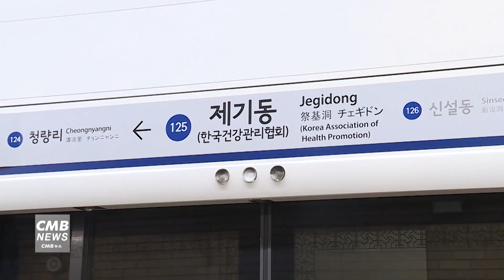[서울뉴스]서울시, 9호선 혼잡도 개선 위한 열차 추가 증편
서울 지하철 9호선의 혼잡도를 낮추기 위한 대책이 추진됩니다.

시는 올해 2분기 기준 출근 시간대 지하철 9호선 급행열차의 혼잡도가
평균 155％까지 치솟았다며 오는 2024년 초까지 862억 원을 투입해
전동차 48칸을 추가 투입하겠다고 밝혔습니다.

이를 통해 시는 9호선 급행열차의 출근 시간대 혼잡도를
평균 150％에서 120％ 수준으로 낮춘다는 계획입니다.

아울러 안전사고 예방을 위해 특히 혼잡도가 높은 9호선 6개 역에
안전 인력 39명을 배치할 방침입니다.